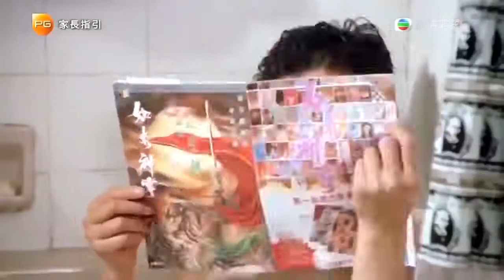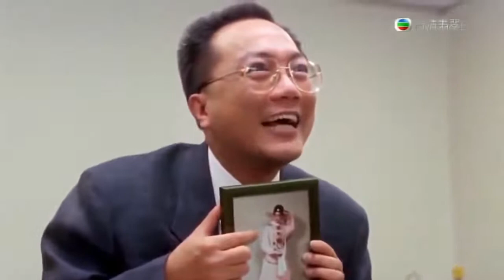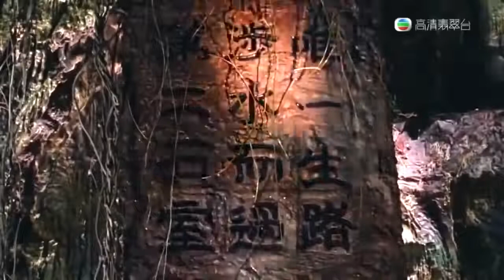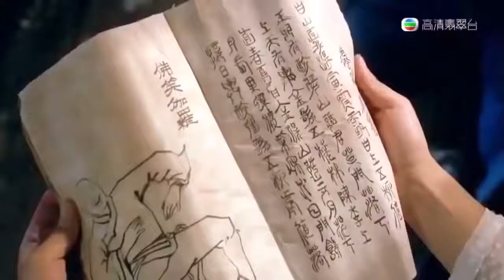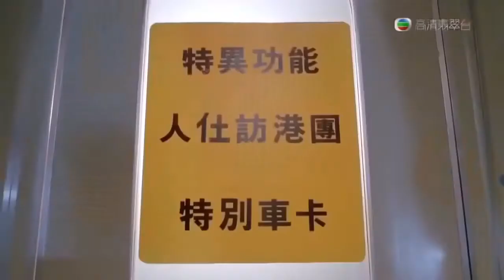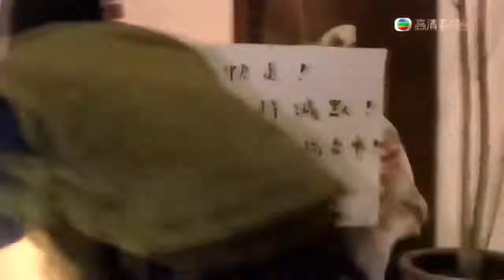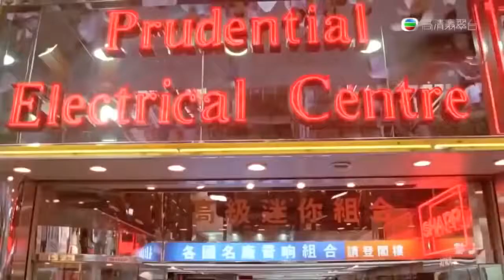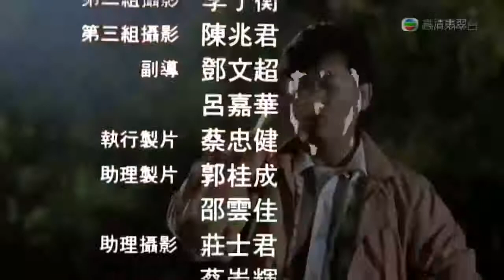Nhu lai than truong thoi 4.0